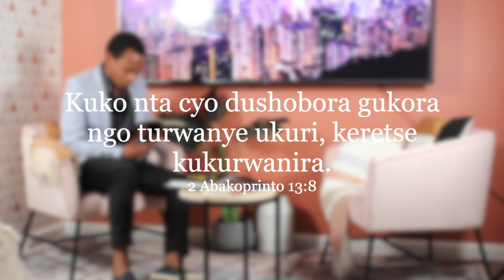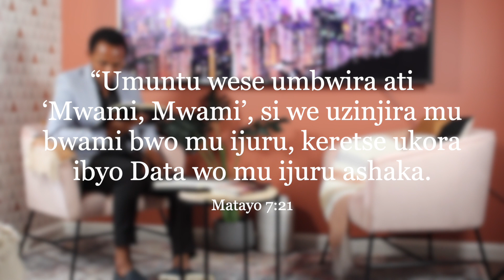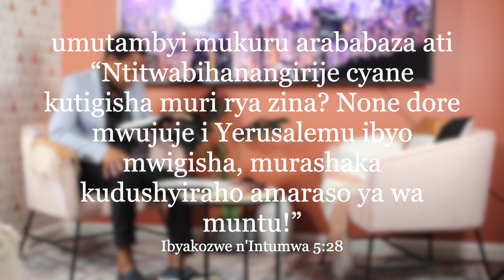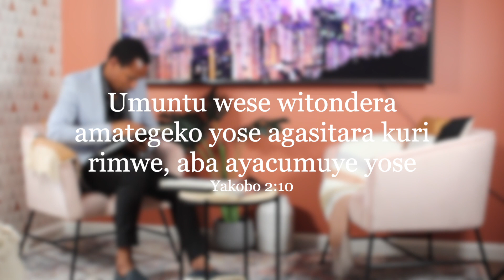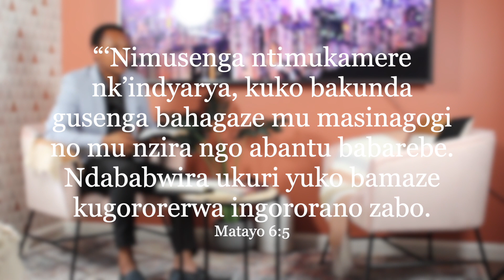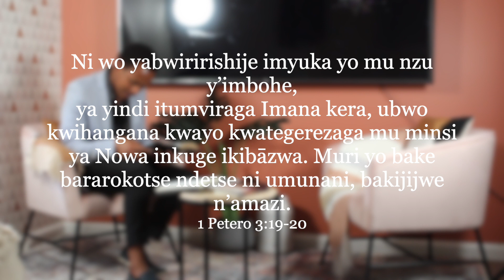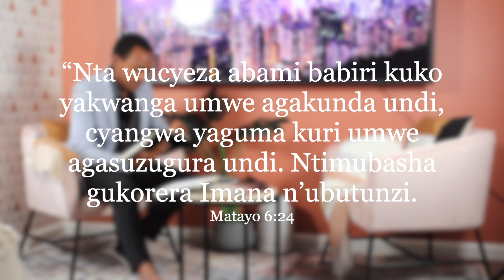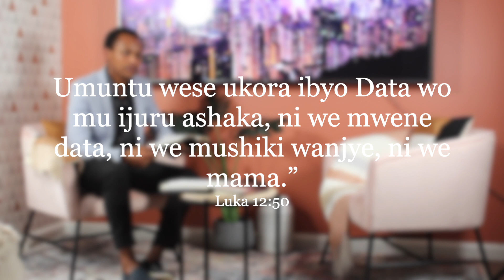Ev Georges '' Umuntu wamenye Ukuri '' Hour of Returning V